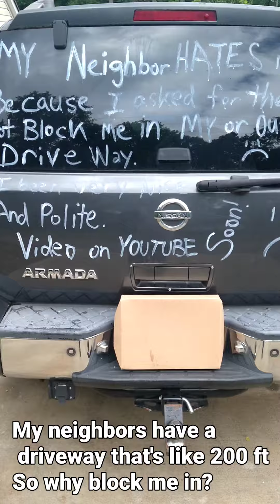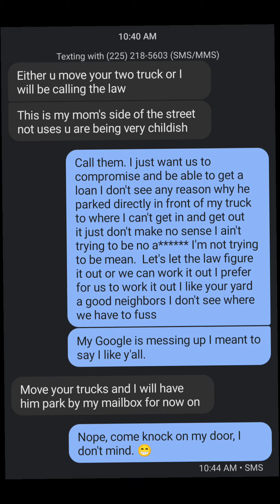Parking Rude Bad Neighbor GA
This video is about a very stupid thing. I had a neighbor and I thought we got along well I've been over here for 7 years. the daughter moved in and let her boyfriend park in front of my driveway when they got a driveway that's over 200 ft. and I always ask and have to knock on their door to ask them to move so I can get my truck and trailer out. So what I did is gave them a taste of their own medicine. Now I'm the bad guy! So be it.  @innovativethoughts